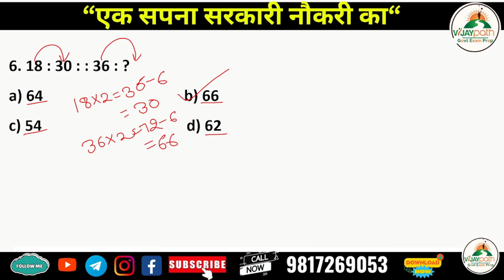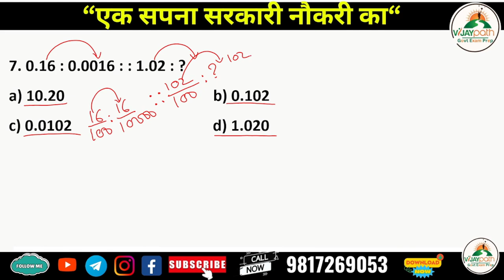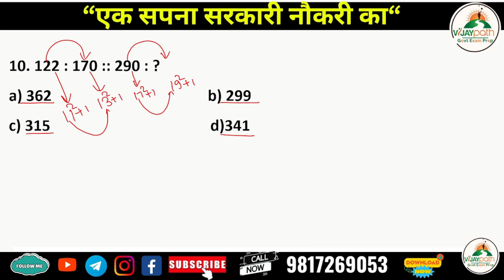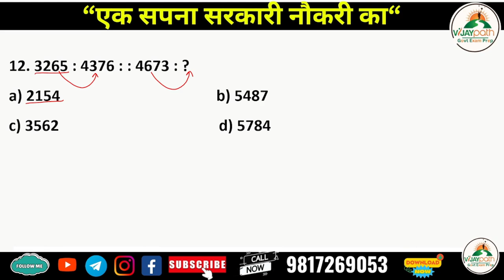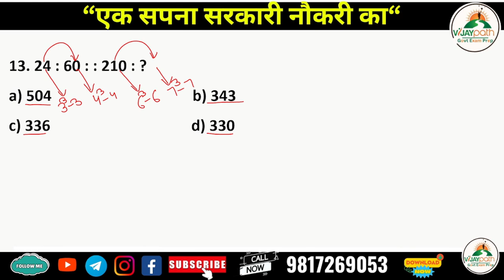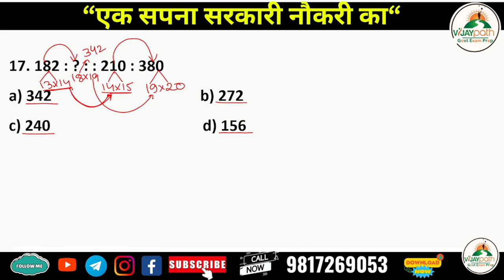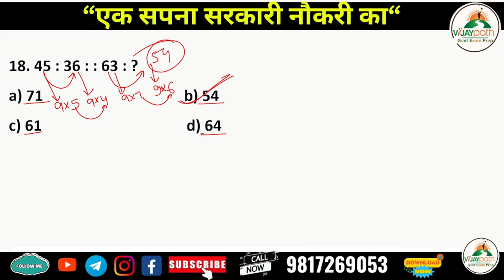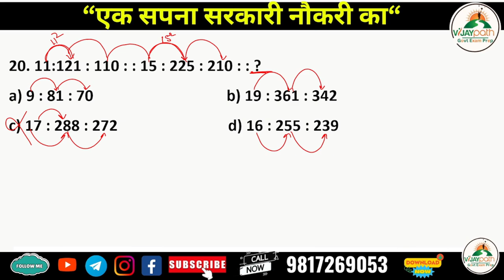HP Police Reasoning Number Analogy Class 3